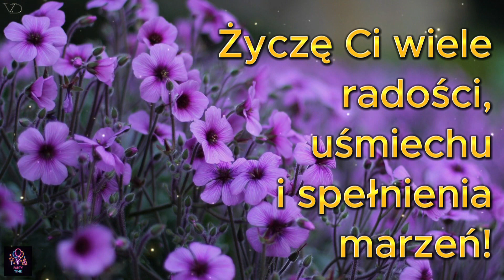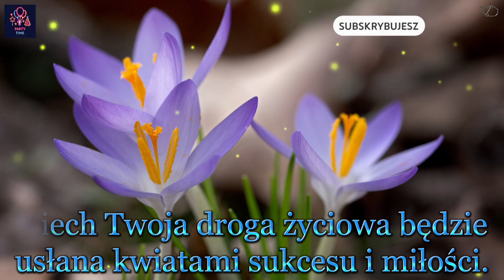🔊☚ Happy 56th Birthday, Kasia! ☛ 🔊 🎼 ✅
🔊☚ Happy 56th Birthday, Kasia! ☛ 🔊 🎼 ✅ 🔊☚ WYSPA☛🔊 Mira Kubasińska & Blackut 🔊 by Luna Pérez with Band ☛ 🔊 🎼 ✅ Giorgio Pérez with Band_Recording_Studio_TR@georgegiorgioperezperez403615 Zürich
✅ Dear Kasia, On this special day, I want to wish you all the happiness and health in the world. You have shown incredible strength and resilience through all the challenges life has thrown your way. May this year bring you peace, joy, and the comfort of knowing how much you are loved. Just like the song “Wyspa” by Mira Kubasińska & Breakout, may you find your own island of tranquility and happiness. A place where you can rest, heal, and dream. Remember, you are never alone, and we are all here to support you. Happy Birthday, dear Sister ! May your days be filled with sunshine and your nights with the twinkling stars of hope. With all my love, [ Giorgio Pérez with Band_Recording_Studio_TR@georgegiorgioperezperez403615 Zürich✅ ] 😊
● ▬▬▬▬ஜ ►

● ▬▬▬▬ஜ HERE►

● ▬▬▬▬ஜ ►

● ▬▬ NO COPYRIGHT INFRINGEMENT INTENDED Copyright Disclaimer Under Section 107 of the Copyright Act 1976, allowance is made fair use for purposes such as criticism, comment, news reporting, teaching, scholarship, and research.
 ▬▬ NOTE: This is a non-profit making venture. Nothing is for sale. I did it for fun. And remember. There is no campaign, no commercialism, no particular interests. Nothing is sacred. Don't make genre... it's a stereotype under a different name.
● ▬▬▬▬ஜ HERE►

● ▬▬▬▬ ஜ►

🔊☚ Wszystkiego najlepszego z okazji 56. urodzin, Kasiu! ☛ 🔊 🎼 ✅ 🔊☚ WYSPA☛🔊 Mira Kubasińska & Blackut 🔊 autorstwa Luny Pérez z zespołem ☛ 🔊 🎼

✅ Giorgio Pérez z zespołem_Recording_Studio_TR@georgegiorgioperezperez403615 Zurych✅ Droga Kasiu, W tym wyjątkowym dniu pragnę życzyć Ci wszelkiego szczęścia i zdrowia na świecie. Wykazałaś się niewiarygodną siłą i odpornością w obliczu wszystkich wyzwań, jakie życie Ci postawiło. Niech ten rok przyniesie Ci spokój, radość i poczucie, że jesteś kochana. Tak jak w piosence „Wyspa” Miry Kubasińskiej & Breakout, obyś znalazła swoją własną wyspę spokoju i szczęścia. Miejsce, w którym możesz odpocząć, wyleczyć się i pomarzyć. Pamiętaj, nigdy nie jesteś sama, a my wszyscy jesteśmy tutaj, aby cię wspierać. Wszystkiego najlepszego, droga Siostro! Niech twoje dni będą wypełnione słońcem, a noce migoczącymi gwiazdami nadziei. Z całą moją miłością, [ Giorgio Pérez z Band_Recording_Studio_TR@georgegiorgioperezperez403615 Zurych✅ ] 😊
● ▬▬▬▬ஜ ►

● ▬▬▬▬ஜ HERE►

● ▬▬▬▬ஜ ►

● ▬▬▬ஜ

BRAK NARUSZENIA PRAW AUTORSKICH Zrzeczenie się praw autorskich Zgodnie z sekcją 107 ustawy o prawach autorskich z 1976 r. dozwolone jest uczciwe użytkowanie w celach takich jak krytyka, komentarz, relacje prasowe, nauczanie, stypendia i badania. Dozwolone użytkowanie to użytkowanie dozwolone przez ustawę o prawach autorskich, które w innym przypadku mogłoby naruszać prawo. Użytkowanie non-profit, edukacyjne lub osobiste przechyla szalę na korzyść dozwolonego użytku.
▬▬ UWAGA: To przedsięwzięcie non-profit. Nic nie jest na sprzedaż. Zrobiłem to dla zabawy. I pamiętaj. Nie ma żadnej kampanii, żadnego komercjalizmu, żadnych szczególnych interesów. Nic nie jest święte. Nie twórz gatunku... to stereotyp pod inną nazwą.
 ● ▬▬▬▬ஜ TUTAJ►

● ▬▬▬▬ ஜ►